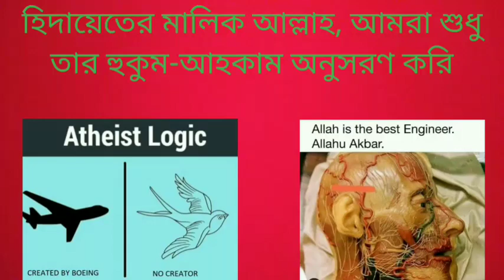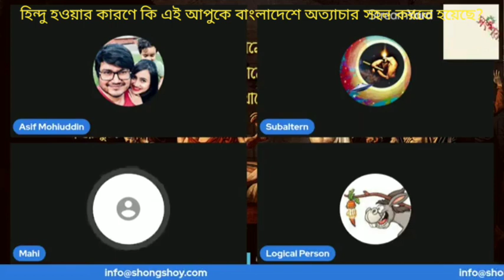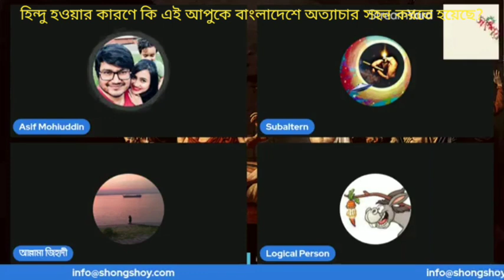হিন্দু হওয়ার কারণে কি এই আপুকে বাংলাদেশে অত্যাচার সহন করতে হয়েছিল, প্রমাণ কোথায়?